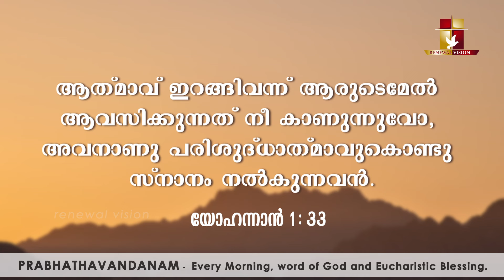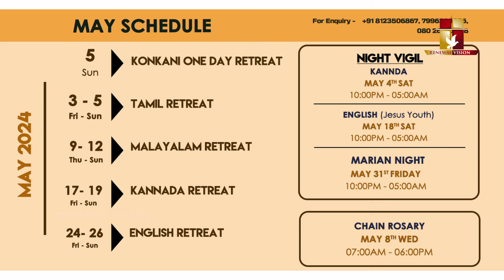പ്രഭാതവന്ദനം - Prabhathavandanam | 13 MAY 2024 | Renewal Retreat Centre, Bengaluru